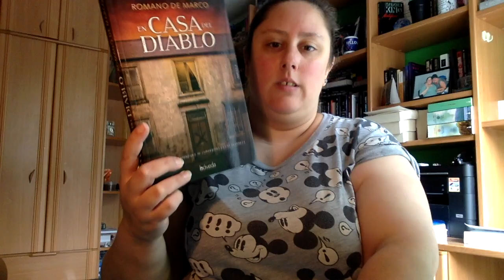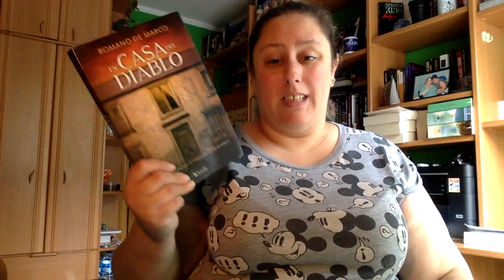Review En casa del diablo